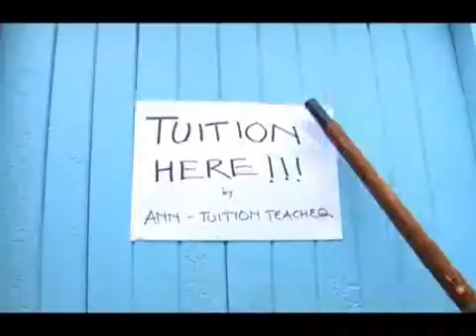TUITION TEACHER by NEBULAZZ.